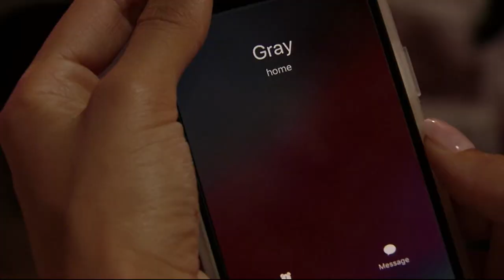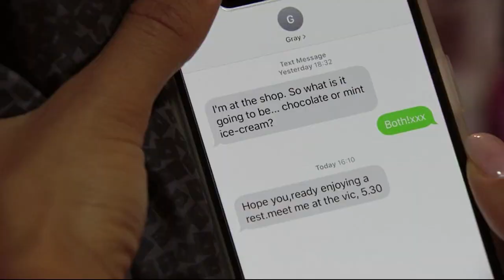Chantelle Atkins 21st October 2019 part 1